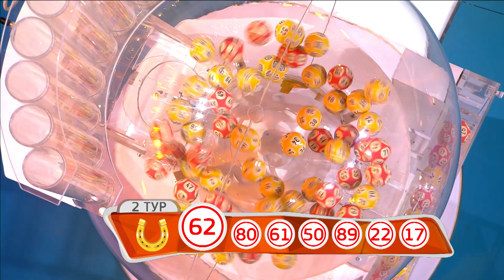Столото представляет | Золотая подкова тираж №148 от 01.07.18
Лотерея на удачу! Новый розыгрыш лотереи «Золотая подкова» состоялся в эфире программы «У нас выигрывают» на канале НТВ. Смотрите эфир, проверяйте билеты и верьте в свою удачу.